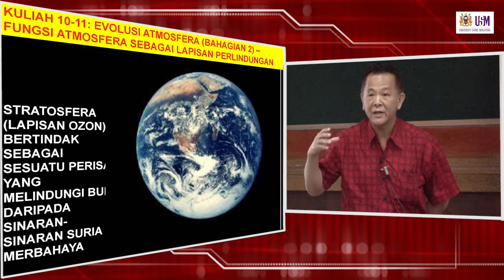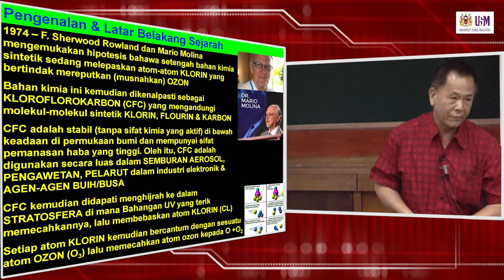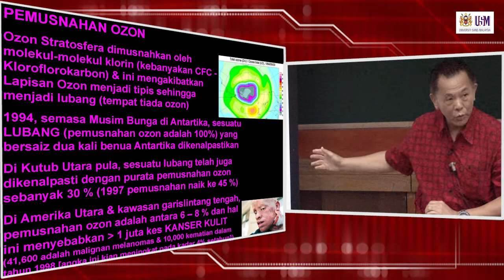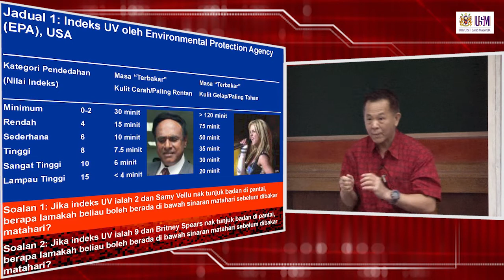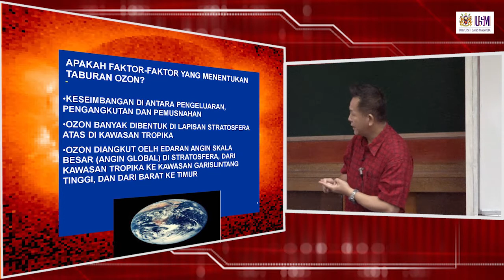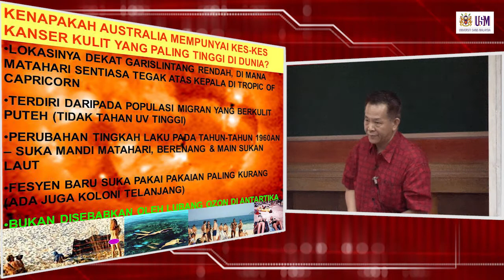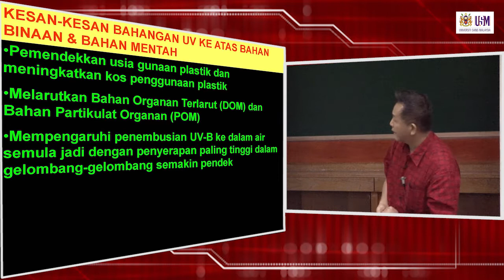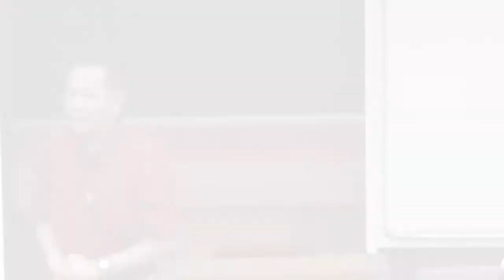HGF227 Kuliah 10 - 11: Evolusi Atmosfera - Fungsi Atmosfera Sebagai Lapisan Perlindungan